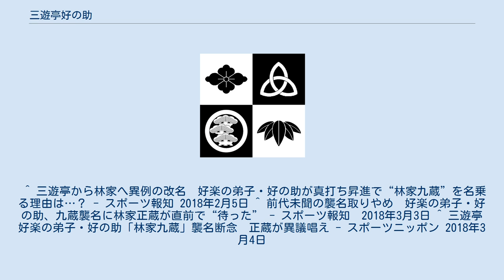三遊亭好の助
三遊亭 好の助（さんゆうてい こうのすけ、1982年8月5日 - ）は、五代目円楽一門会所属の落語家。
武蔵大学卒業。
本名は植木 啓太（うえき けいた）。
公益財団法人日本ゲートボール連合理事。
 三遊亭好楽の三番弟子。
講談師の神田伯山・一龍斎貞鏡は大学の後輩。
 ナポレオンズのボナ植木の実息。
好楽の子息・三遊亭王楽からは、「ともに親に弟子入りせず、別のところに弟子入りしている親不孝者」と言い合っている（王楽は、親の好楽ではなく、好楽の師匠5代目三遊亭圓楽の弟子である。好楽からは「師匠・圓楽の落語のテープはよく聴いているが、親のあたしの落語は全く聞かない」とネタにされている）。
 大学入学前に父親に「マジシャンになりたい」と言ったが「（手品）道具は貸さない。とりあえず大学に行け」と言われて断念。
大学卒業後、数か月の社会人生活を経て好楽に入門。
父親からは「辞めたら殺す」と言われた。
 好楽曰く、好の助が真打昇進した暁には仕事が本当になくなる（笑点での好楽罵倒ネタは、「仕事ない」等がある）として、「七代目圓楽」を譲って欲しいと楽太郎に頼み込むなどネタにされている（この発言の当時、好の助が好楽門下の末弟子であった）。
 父の相方であるパルト小石曰く、好の助が好楽に弟子入りしたこともあり、ナポレオンズが好楽一門会などで呼んでもらう機会が増え、仕事としては増えたものの、「（ボナ植木の）息子を人質に取られたようなもの」と形容されている。
なお父曰く、家にいる時に電話がかかってこようものなら、親に荷物を持ってこさせるらしい。
 2018年5月、真打へ昇進。
昇進に伴い、師匠・好楽の前名である「林家九蔵」を3代目として襲名する予定で（好楽の許可で居住地の宮崎県限定で『林家九蔵』の名跡を使用していたアマチュア落語家、可愛家小たつを2代目として代数に数えたため）、大師匠・林家彦六の遺族や師匠の兄弟子の林家木久扇の了解も得ていたが、3月に入り9代目林家正蔵とその母である海老名香葉子が「林家一門（落語協会）の名前を三遊亭一門（円楽一門会）の噺家が襲名することはいかがなものか」と異議を唱えたため、好楽の判断もあり九蔵の襲名を取りやめ、真打昇進後も現在の高座名である「好の助」を名乗ることとなった。
 ^ “若手３落語家・講談師座談会”. しらきじネット. 武蔵大学同窓会 (平成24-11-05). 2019年9月26日閲覧。
 ^ 岸川明広『春の新真打特集』東京かわら版5月号、2018年4月28日、14-15頁。
 ^ 三遊亭から林家へ異例の改名　好楽の弟子・好の助が真打ち昇進で“林家九蔵”を名乗る理由は…？ - スポーツ報知 2018年2月5日 ^ 前代未聞の襲名取りやめ　好楽の弟子・好の助、九蔵襲名に林家正蔵が直前で“待った” - スポーツ報知　2018年3月3日 ^ 三遊亭好楽の弟子・好の助「林家九蔵」襲名断念　正蔵が異議唱え - スポーツニッポン 2018年3月4日